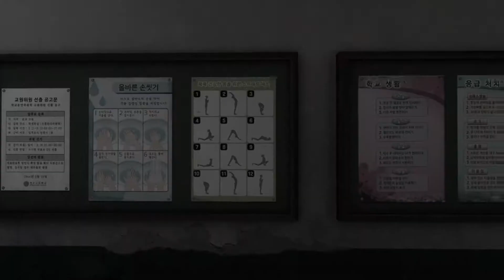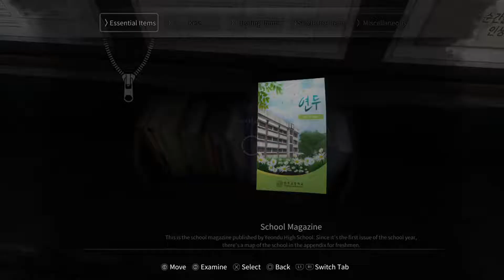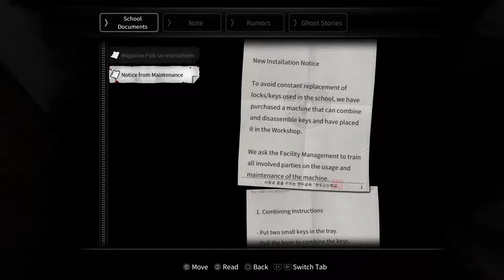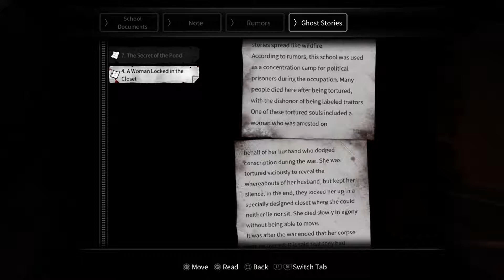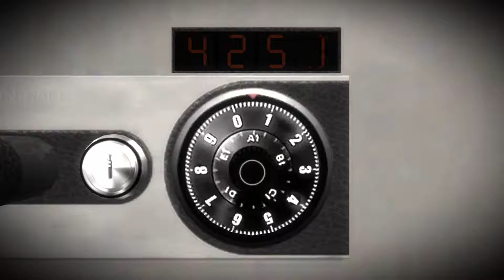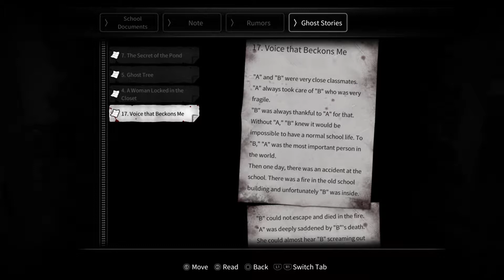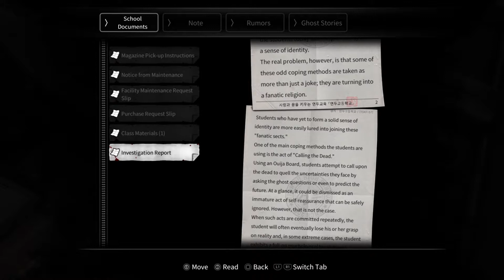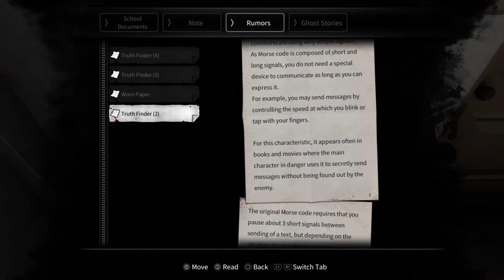White Day PS4 Playthrough (Part 1)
Sorry if there is any issues with my voice over. I had to cut the video and take out some parts that were long. Hopefully you guys enjoy my playthrough of White Day on the PS4. There is two parts to this. It was too long to upload one whole video because it would have been 2 hours long. lol